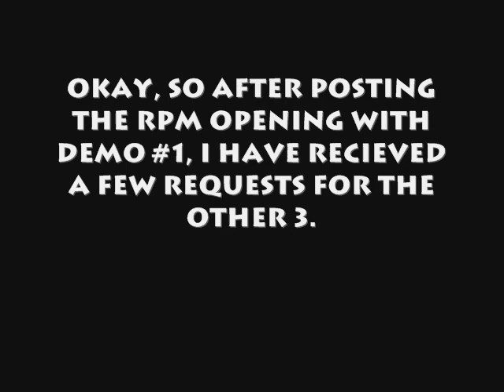RPM Intro with Demos 2, 3, & 4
A few have asked me to post the RPM Intro with the other demos so here they are.

I do not own Power Rangers in any way. Power Rangers RPM belongs to Disney.